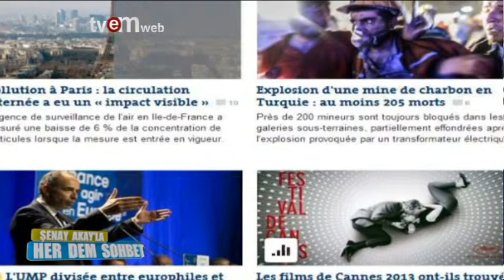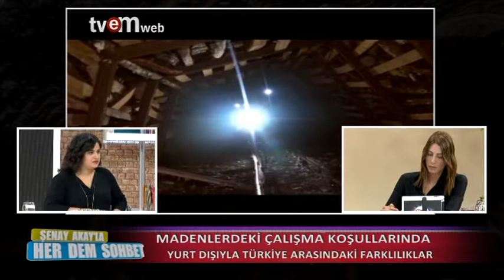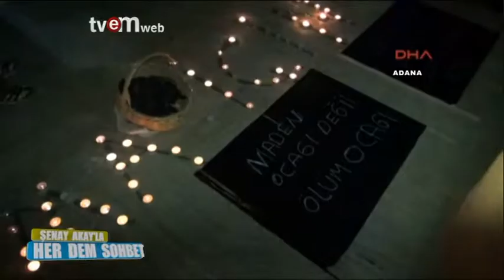TVEM HER DEM SOHBET 5 BÖLÜM 1 KISIM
Gündemin Nabzını Sohbetin Demini Tutan "Her Dem Sohbet" Hafta İçi Hergün Şenay Akay'ın Sunumuyla TVEM'de Ekranlarınıza Geliyor..